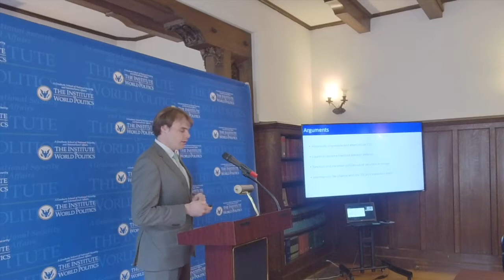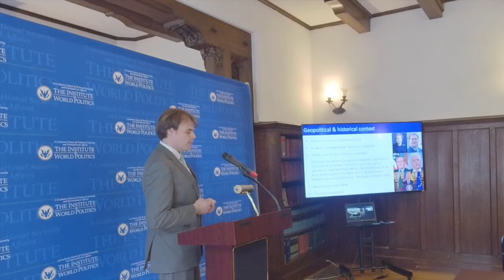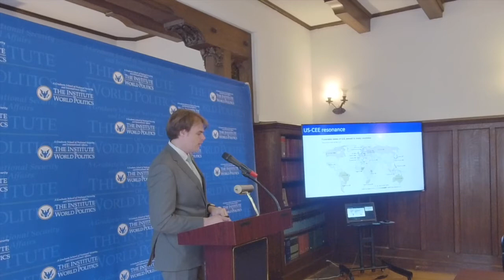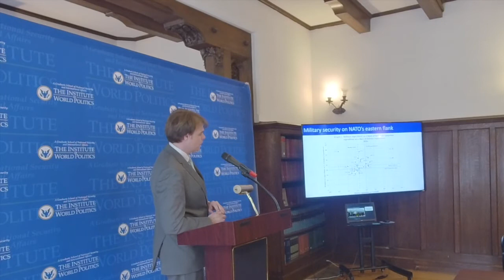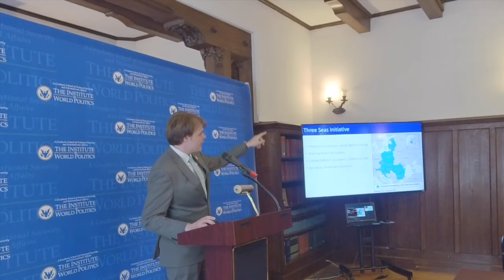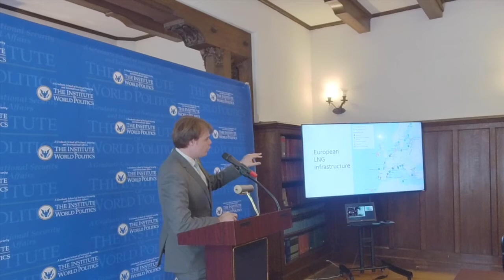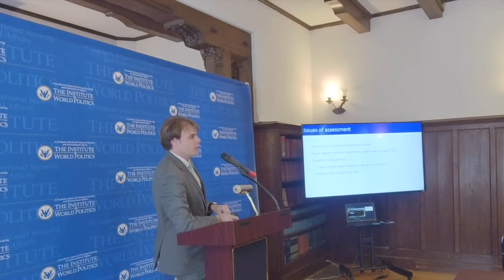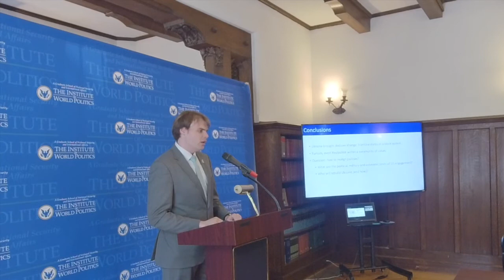America on Europe’s Eastern Frontier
Dr. Gábor Csizmazia discusses “America on Europe’s Eastern Frontier.”

This event took place at The Institute of World Politics on June 21, 2022.

About the Lecture: Dr. Csizmazia will discuss current U.S. foreign policy trends relating to the Eastern-Central European region.

About the Speaker: Dr. Csizmazia is an assistant lecturer at the Institute for American Studies at the University of Public Service in Hungary and a consultant for EuroAtlantic Consulting & Investment Plc. He also was a visiting scholar at George Washington University, with a focus on U.S. foreign and security policy concerning Central and Eastern Europe. Dr. Csizmazia has written numerous publications on international relations regarding U.S policy and East-Central Europe.